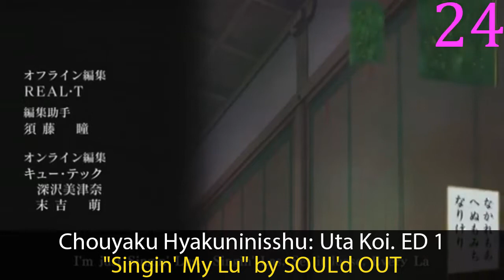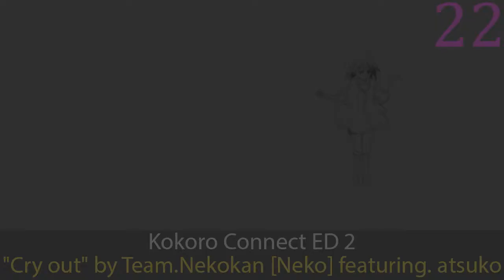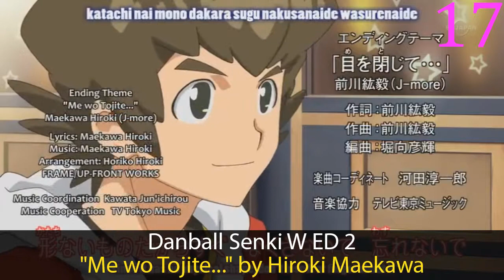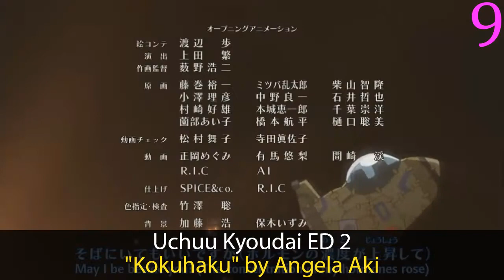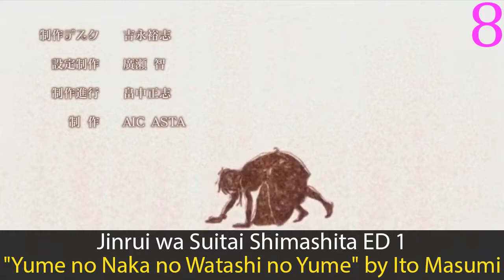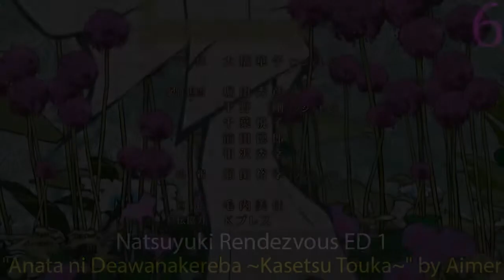My Top 30 Anime Endings of Summer 2012 + 31-51 listed in the description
Reuploads.

Rules:  All songs must play for at least two episodes, and no sub-20 second songs.

The Rest:

31) Mobile Suit Gundam Seed HD Remaster ED 2: "Distance" by FictionJunction
32) Hagure Yuusha no Aesthetica ED 1: "Ai no Sei de Nemurenai" by Aki Misato
33) Naruto SD: Rock Lee no Seishun Full-Power Ninden ED 2: "Go! Go! Here we Go!" by Shiritsu Ebisu Chuugaku
34) Joshiraku ED 1: "Nippon Egao Hyakkei" by Momokurotei Ichimon
35) Muv-Luv Alternative: Total Eclipse ED 1: "signs ~Sakutsuki Hitoyo~" by Minami Kuribayashi
36) Kokoro Connect ED 1: "Kokoro no Kara" by Team.Nekokan [Neko] featuring. Junca Amaoto
37) Fairy Tail ED 12: "YELL〜Kagayaku Tame no Mono〜" by Sata Andagi
38) Dakara Boku wa, H ga Dekinai. ED 1: "Platinum 17" by yozuca*
39) Koi to Senkyo to Chocolate ED 1: "Kaze no Naka no Primrose" by Ceui
40) Oda Nobuna no Yabou ED 1: "Hikari" by Makino Mizuta
41) Moyashimon Returns ED 1: "Saikin" by Hiiragi
42) Arcana Famiglia ED 1: "Pieces of Treasure" by Jun Fukuyama & Tsubasa Yonaga
43) Toriko ED 5: "Samba de Toriko!!!" by Hyadain
44) Smile Precure! ED 2: "Mankai * Smile" by Hitomi Yoshida
45) Chitose Get You!! ED 1: "Chitose Get You! no Uta" by Sayaka Nakaya, Sora Tokui & MAKO
46) Cardfight!! Vanguard: Asia Circuit-hen ED 2: "Fighting Growing Diary" by Aso Natsuko
47) Hakuouki Reimeiroku ED 1: "Hana no Atosaki" by mao
48) Gon ED 2: "Minna de kakou! Gon e kaki uta" by Kumada Koko
49) Campione!: Matsurowanu Kamigami to Kamigoroshi no Maou ED 1: "Raise" by Yui Ogura
50) Shirokuma Café ED 5: "Michinoku Shiiku Blues" by Wataru Hatano
51) Shirokuma Café ED 6: "Zokkon! Penko-san" by Hiroshi Kamiya

Binbougami ga! ED 1: "Koi Boudou" by HAPPY BIRTHDAY
Chouyaku Hyakuninisshu: Uta Koi. ED 1: "Singin' My Lu" by SOUL'd OUT
Danball Senki W ED 2: "Me wo Tojite..." by Hiroki Maekawa
Detective Conan ED 43: "Koi ni Koishite" by Mai Kuraki
Dog Days' ED 1: "Natsu no Yakusoku" by Yui Horie
Eureka Seven AO ED 2: "Iolite" by joy
Hyouka ED 2: "Kimi ni Matsuwaru Mystery" by Satomi Satou & Ai Kayano
Jinrui wa Suitai Shimashita ED 1: "Yume no Naka no Watashi no Yume" by Ito Masumi
Kingdom ED 1: "Voice of Soul" by Takumi Ishida
Kokoro Connect ED 2: "Cry out" by Team.Nekokan [Neko] featuring. atsuko
Kono Naka ni Hitori, Imouto ga Iru! ED 1: "Heavenly Lover" by Kaori Ishihara, Ayane Sakura, Ayana Taketatsu, Asuka Ogame, Rina Hidaka
Kuroko no Basket ED 2: "Catal Rhythm" by OLDCODEX
Kyoukaisenjou no Horizon II ED 1: "-Side SunSet- Kanashimi wa Dare no Negai Demo nai" by Aira Yuuki
Kyoukaisenjou no Horizon II ED 2: "-Side SunRise- Sora no Uta" by Masami Okui
Mobile Suit Gundam AGE ED 4: "Forget-me-not ~Wasurenagusa~" by FLOWER
Naruto: Shippuuden ED 22: "Kono Koe Karashite" by AISHA feat. CHEHON
Natsuyuki Rendezvous ED 1: "Anata ni Deawanakereba ~Kasetsu Touka~" by Aimer
Pretty Rhythm: Dear My Future ED 2: "Cheki☆Love" by PURETTY
Rinne no Lagrange Season 2 ED 1: "Jersey-Bu Tamashi!" by Kaori Ishihara, Asami Seto and Ai Kayano
Rinne no Lagrange Season 2 ED 2: "Wasurenai yo." by Megumi Nakajima
Sengoku Collection ED 2: "Darling to Madonna" by Yuu Kikkawa
Shirokuma Café ED 4: "ZOO tto ne!" by Katsuyuki Konishi
SKET Dance ED 10: "Sekai wa Okujou de Miwataseta" by SKET x Sketch
Sword Art Online ED 1: "Yume Sekai" by Haruka Tomatsu
Tanken Driland ED 1: "DRAGON BOY" by Civilian Skunk
Tari Tari ED 1: "Shiokaze no Harmony" by Shirahamazaka Koukou Gasshou-bu
Transformers Prime ED 2: "A Little Bit" by CLUTCHO
Uchuu Kyoudai ED 2: "Kokuhaku" by Angela Aki
Yuru Yuri♪♪ ED 1: "100% Chu~Gakusei" by Nanamori Chu☆Goraku Bu